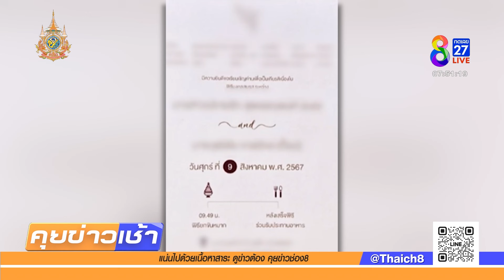สุดช้ำ! สาว 16 ถูกหนุ่มทำท้อง เทงานแต่งติดต่อไม่ได้ | 11 ส.ค. 67 | คุยข่าวเช้าช่อง8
ที่นครศรีธรรมราช เจ้าสาว วัย 16 ปี ท้อง 5 เดือน สุดช้ำใจ เพราะถูกเจ้าบ่าว เทงานแต่ง ไม่มาตามนัด ติดต่อไม่ได้ เสียค่าจัดงาน 3 หมื่นบาท ต้องห่อกับข้าวให้แขกกลับไปกินที่บ้าน